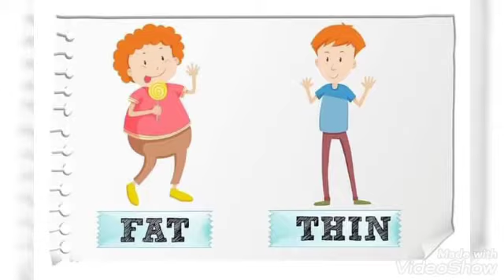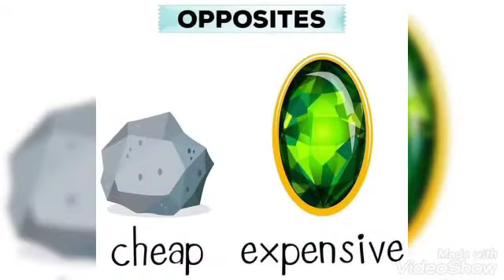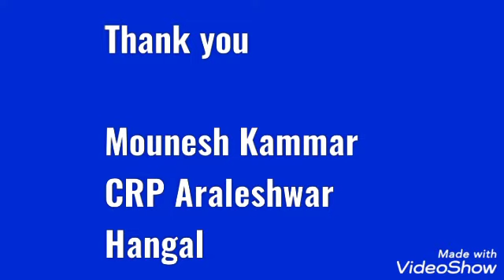opposite words for kids